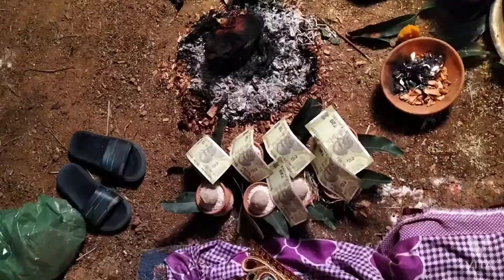Aaj girdhari , janeu, pair poojai Huaa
#@jhumri telaiya vlogs#@daily routine#@aaj bete ki shaadi ka girdhari janeu pair poojai kiye